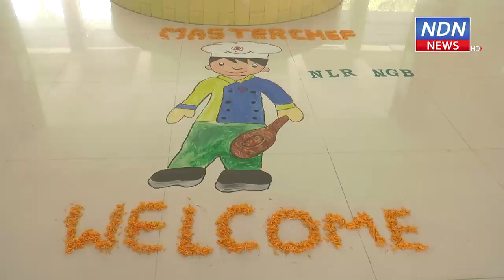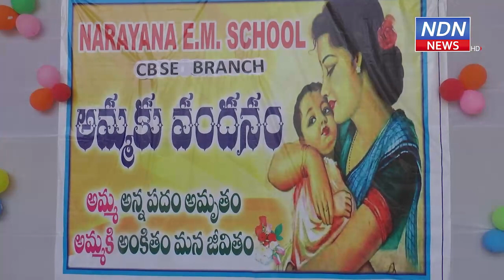మాస్టర్ చెఫ్ - అమ్మకు వందనం.. - NDN News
మాస్టర్ చెఫ్ - అమ్మకు వందనం..
గోమతి నగర్ లోని నారాయణ స్కూల్ లో మాస్టర్ చెఫ్ అమ్మకు వందనం కార్యక్రమాన్ని నిర్వహించారు. విద్యార్థులకు సమతుల, పౌష్టికాహారం తీసుకోవడం వల్ల కలిగే లాభాలను వివరించారు. తల్లిదండ్రులు ఇంటివద్ద లేని సమయంలో స్టౌ అవసరం లేకుండా చిరు ధాన్యాలతో ఎలాంటి ఉపాహారాలు తయారు చేసుకోవచ్చో పిల్లలకు వివరించారు. ఈ కార్యక్రమంలో పాఠశాల ఏజీఎంలు నరేంద్ర రెడ్డి, రవి వర్మ, ప్రిన్సి పల్ సుజాత.. తదితరులు పాల్గొన్నారు.